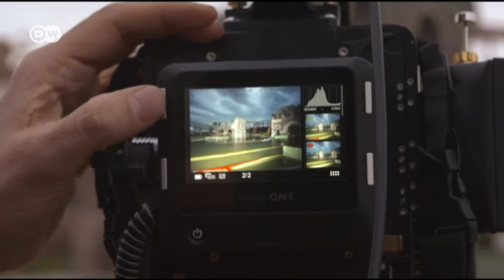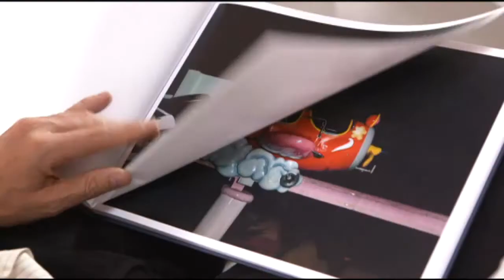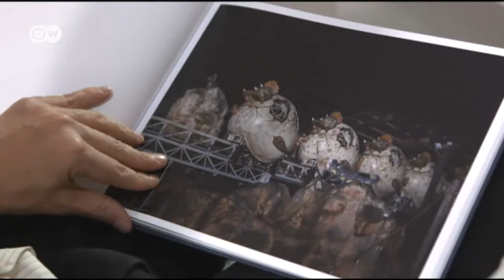Fotografien von Freizeitparks bei Nacht | DW Deutsch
Freizeitparks leben von Menschenmassen und Trubel. Der italienische Fotograf Stefano Cerio besucht sie mit Vorliebe, wenn sie geschlossen sind. Und lichtet sie so ab, wie sie die meisten noch nie gesehen haben.